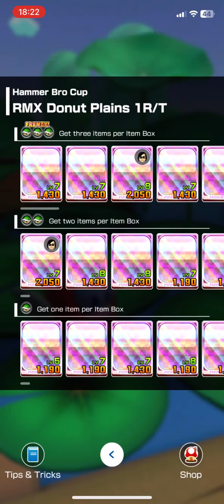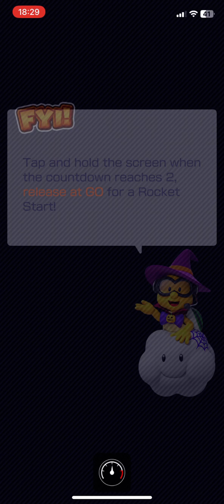Mario Kart Tour - Hammer Bro Cup (Battle Tour III) - #1572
This is a replay of the 2023 Battle Tour.

Hammer Bro Cup - Battle Tour III.

Recording only in portrait mode. Editing done using YouTube Editor.

Recorded on iPhone xR, with iOS 17.6.1